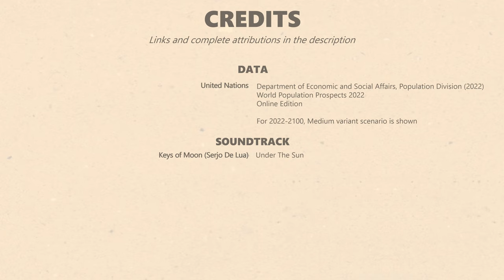We're getting old... world median age from 1950 to 2100 (UN Data)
How did median age changed from 1950 to today? And which are the future scenario until the end of the century?

This video is just one of the different contents about ageing in europe made in MapClip, check out for a full overview!

CREDITS
United Nations, Department of Economic and Social Affairs, Population Division (2022) World Population Prospects 2022 (Online Edition)